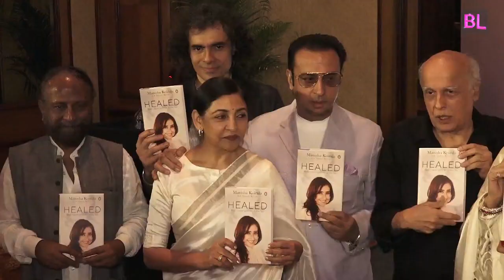Manisha Koirala launches Autobiography | Rekha, Anupam Kher, Mahesh Bhatt | Part 02